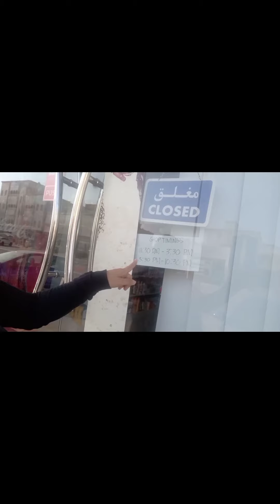NAPUNTAHAN DIN KITA ( CHLOE JO MART)